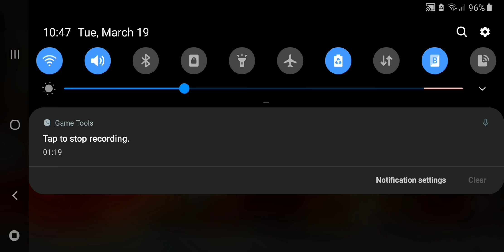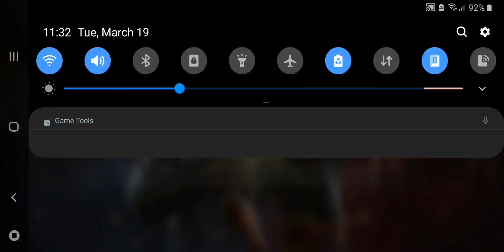AW S8W9 - Why you shouldn't showoff with Ghost FAIL - Marvel Contest of Champions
Check that fight against Gulk, I was too slow. Other fights were on the previous day. I wasn't feeling good today so I was bound to make stupid mistakes and decisions.

Noded boss wasn't hard but I just wasn't thinking through. I also went in without any duels or practice.